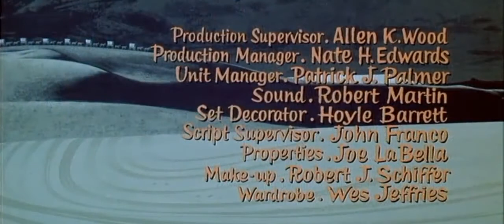The Hallelujah Trail (1965) Elmer Bernstein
Directed by John Sturges
Cast Burt Lancaster, Lee Remick,  Jim Hutton, Pamela Tiffin, Donald Pleasence, Brian Keith, Martin Landau
Produced by Robert E. Relyea, John Sturges
Costume Design by Edith Head

Hallelujah, Hallelujah
Hallelujah, Hallelujah
Hallelujah, Hallelujah

Don't know where we're goin' or where we've been
Hallelujah trail
It's written in the dust and blown by the wind
Hallelujah trail

Hallelujah, Hallelujah
Hallelujah, Hallelu
Halleluja trail

You can't tell a horse from a stubborn mule,
Hallelujah trail
You can't tell a hero from a doggone fool,
Hallelujah trail

Hallelujah, Hallelujah
Hallelujah, Hallelu
Halleluja trail

Love a woman and she loves you,
Hallelujah trail
Just do unto her like she wants you to
Hallelujah trail
There ain't no such thing as a perfect man
Hallelujah trail
You girls gotta do the best you can
Hallelujah trail

Hallelujah, Hallelujah
Hallelujah, Hallelu
Halleluja trail

Hallelujah, Hallelujah
Hallelujah, Hallelu
Halleluja trail

The girls are sweet as sugar candy
Hallelujah trail
But look out boys their lips are sandy
Hallelujah trail

Hallelujah, Hallelujah
Hallelujah

Early in the mornin' almost day
Hallelujah trail
Rise and shine we're on our way
Hallelujah trail

Hallelujah, Hallelujah
Hallelujah, Hallelu
Halleluja trail

Hallelujah, Hallelujah
Hallelujah, Hallelujah
Hallelujah Hallelujah
Hallelu Hallelujah trail
Songs list of album: The Hallelujah Trail (1965)
         Title Rating
01   Hallelujah Trail lyrics
4.95
02    Overture lyrics Add lyrics   -
03    Stand Up, We'll March to Denver lyrics Add lyrics   -
04    Stolen Booze lyrics Add lyrics   -
05    The Bottle of Whiskey Hills lyrics Add lyrics   -
06    The Chase lyrics Add lyrics   -
07    Denver Free Militia lyrics Add lyrics   -
08    Whiskey, Love and Temperance lyrics Add lyrics   -
09    We Will Save lyrics Add lyrics   -
10    Which Way Did They Go lyrics Add lyrics   -
11    Down, Down, Down lyrics Add lyrics   -
12   Hallelujah Trail lyrics
4.95

Top songs of Elmer Bernstein lyrics
Hallelujah Trail lyrics